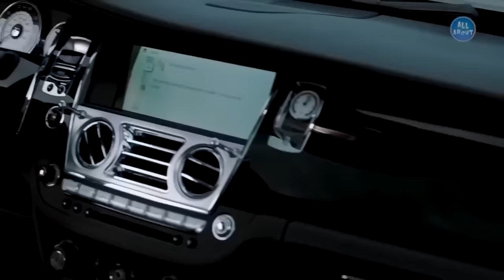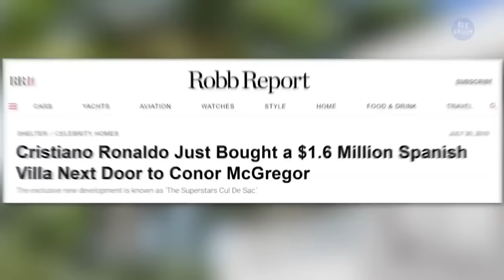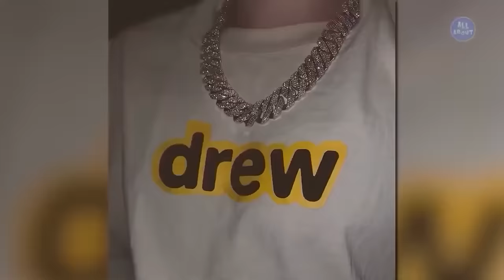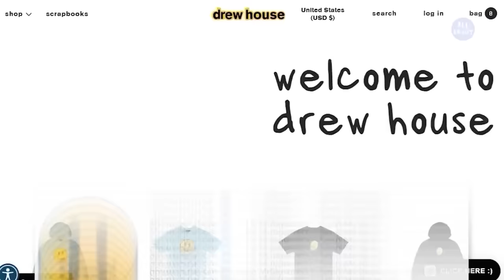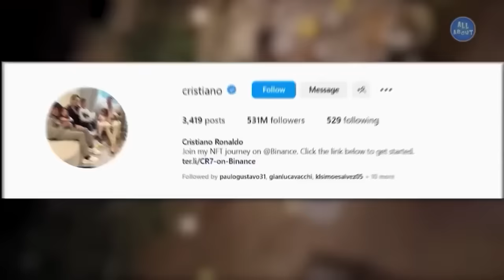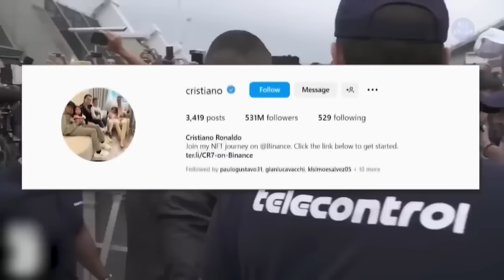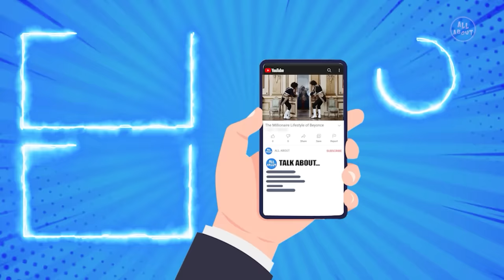Cristiano Ronaldo vs Justin Bieber - LIFESTYLE BATTLE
all about,celebrity,celebrities,lifestyle,net worth,cristiano ronaldo,justin bieber,cristiano ronaldo lifestyle,justin bieber lifestyle